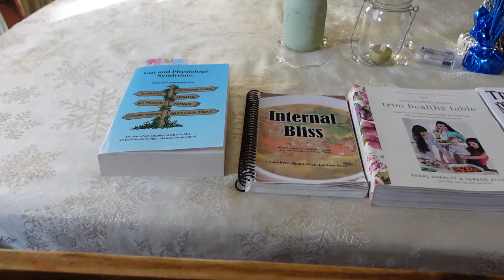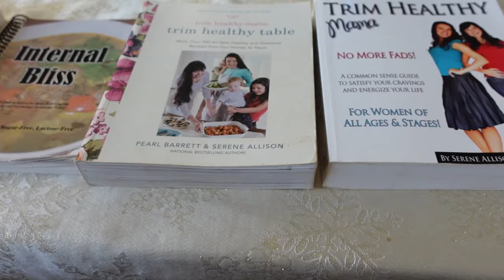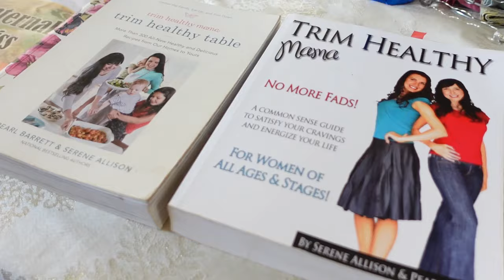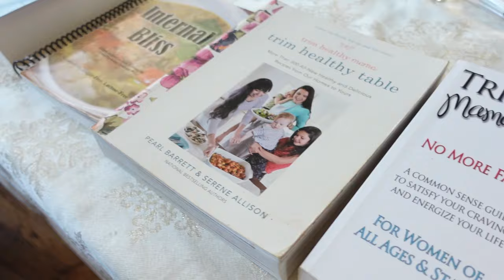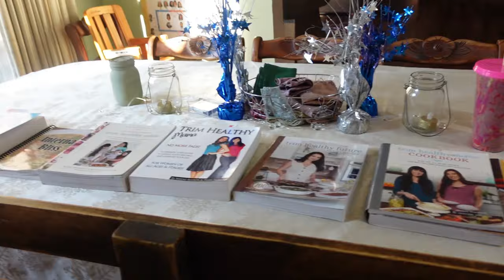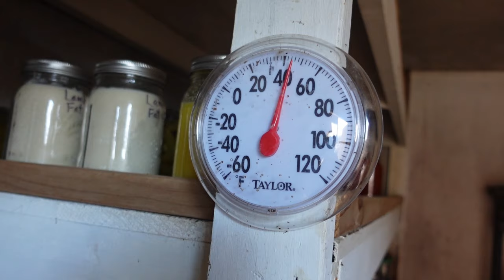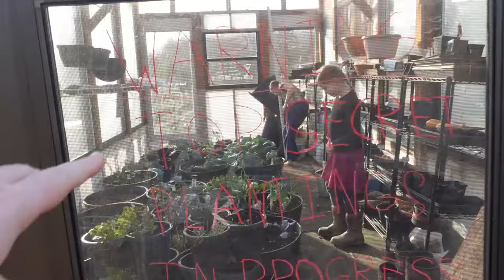Spend a Productive Day with Us!! A LARGE FAMILY Homesteading Day-in-the-Life (DITL)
Scroll down for Amazon links for some of our favorite products and the salmon patty recipe!!! It's a busy day full of household chores, homeschooling, homesteading, and cooking PLUS a YouTube LIVEstream too! It's all made a little more difficult because we have recently incorporated an elimination diet into the mix! We also get some upsetting news that we were not prepared for. To get through the day we must work together and divide up the tasks in order to get the job done!

Our mailing address at The UPS Store:
Ozark Family Homestead
1899 N. Westwood Blvd. Ste. C
PMB 256
Poplar Bluff, MO 63901

Check out the products we love and use on a daily basis in our family's Amazon Store!  It's a win-win!!

Our family:
Shawn - 52
Janice - 46
Samuel - 18
Sarah - 17
Andrew - 15
David - 12
Anna - 10
Abigail - 8
Rebekah - 3

**Easy & Delicious Salmon Patties**
1 can of wild caught salmon (soft bones and skin included!)
1 egg
1/8 cup shredded unsweetened coconut OR pulverize 1/3 cup of oats slightly
1/2 tsp. salt
1/4 tsp. pepper
1/8 tsp. red pepper flakes

Place all ingredients in a bowl and mix together with a fork.  Form into patties with your hands and fry in oil of your choice.  We've used olive oil and coconut oil, but our favorite is toasted sesame oil.  Once browned, flip and fry on other side - approximately 5 minutes on each side.